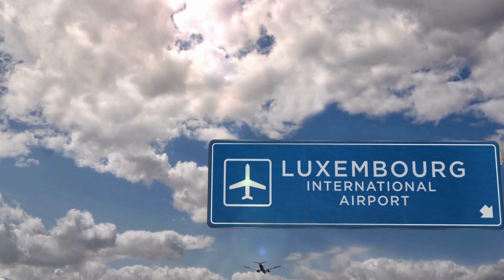LUXEMBOURG 8K | Land of Maatha LAXMIDEVI | RICHEST COUNTRY IN THE WORLD | 8k Discovery | Grand Duchy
Welcome to "@8kDiscovery" @8KDiscovery

Join us on an awe-inspiring journey to the enchanting Grand Duchy of Luxembourg! In this mesmerizing 8k Discovery video, we take you on a virtual tour through the captivating landscapes, picturesque castles, and charming towns of this hidden gem nestled in the heart of Europe.

Prepare to be whisked away by the rich history and architectural wonders that Luxembourg has to offer. Wander through the cobbled streets of Luxembourg City, where modernity blends seamlessly with medieval charm. Marvel at the UNESCO-listed Old Quarters and the majestic Casemates du Bock, providing breathtaking panoramic views of the city below.

As we venture further, immerse yourself in the tranquil beauty of the Luxembourg Ardennes, where lush forests, winding rivers, and fairytale-like villages create an idyllic backdrop. We'll also visit Vianden Castle, a magnificent fortress perched high on a hill, and explore its fascinating stories from the past.

Luxembourg is a land of enchantment, where history whispers through every stone, and nature's serenity soothes the soul. Let our 8k Discovery video transport you to this captivating destination, where beauty knows no bounds.

Credits and attributes to Authors

Your artistry added depth and emotion, making it an unforgettable experience. Grateful for your contribution."

All Musics from Pixabay.com

Please Follow Artists.

Leap of faith             - Hot_Music - Pixabay.com - user_id:27442149
NightLife - Michael Kobrin - 95bpm                - Pixabay.com - user_id:21039285
Forest Lullaby - Lesfm                   - Pixabay.com - user_id:22579021
In the Forest - Ambient Acoustic Guitar - Lesfm               - Pixabay.com - user_id:22579021
Under Water - Music_Unlimited             - Pixabay.com - user_id:27600023
Light And Shade: Light Of Dawn (Piano)           - AlesiaDavina - Pixabay.com - user_id:32608554